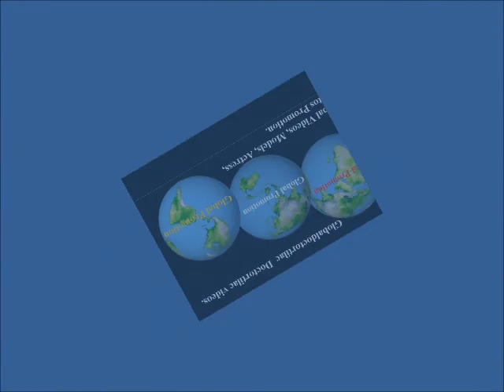Alexis Bellydance Show.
Alexis Bellydance Show. Cameraman, Ioannis. Lighting,
Cris Kostas. Sound, Bill Antreas. Studio Manager, Niyoko Kiousis.